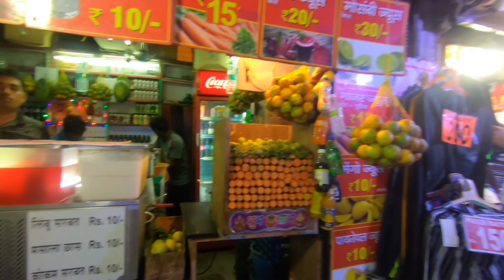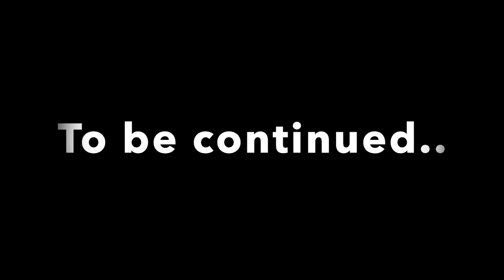Mumbai Trip Day 1 | Gate of India and Taj Hotel | Karun | B4Choose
An awesome ride in Mumbai City... Exploring Leather Markets in Dharavi..

If you need Leather jackets or related leather material items,
WhatsApp to this number: 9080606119